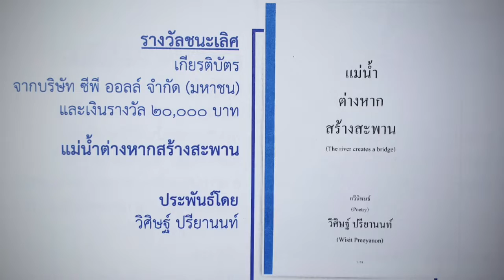เซเว่นบุ๊คอวอร์ด ครั้งที่ ๑๖ ประจำปี ๒๕๖๒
เชิญชวนส่งผลงานเข้าประกวด
"เซเว่นบุ๊คอวอร์ด" ครั้งที่ ๑๗ ประจำปี ๒๕๖๓